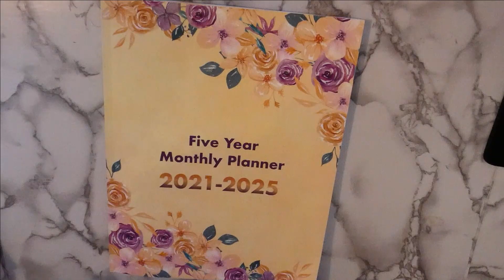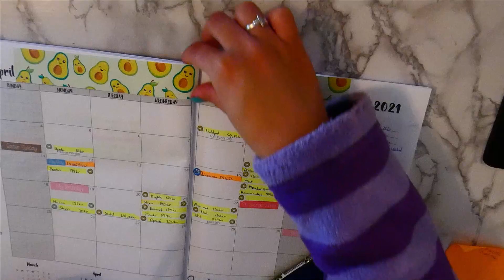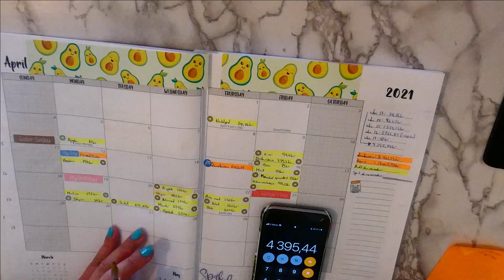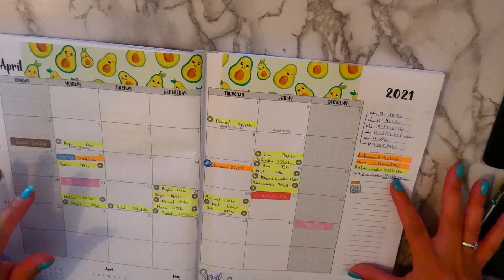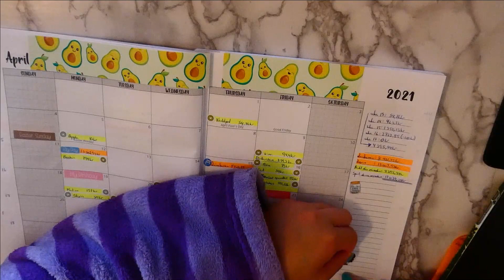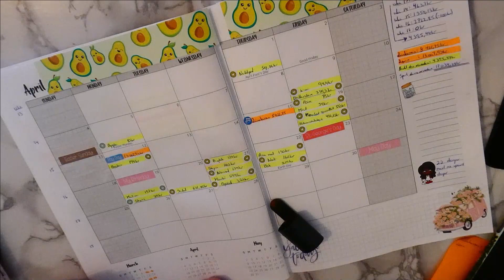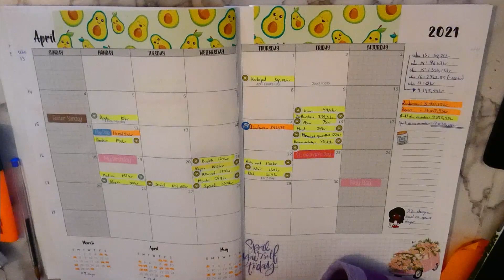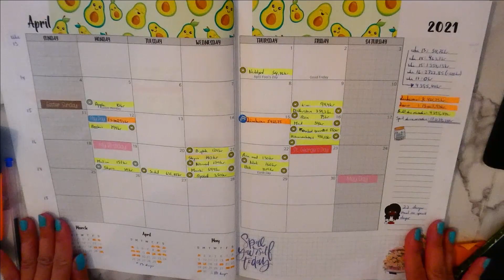Budget report for April | April 2021